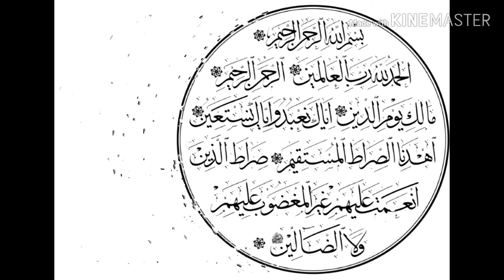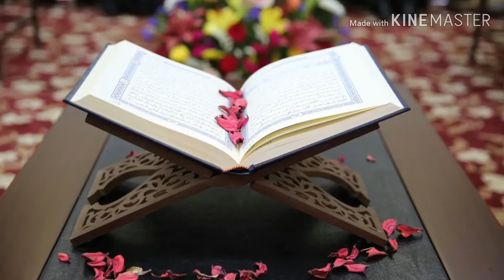أسماء سورة الفاتحة و حكم قراءة المأموم للفاتحة عند قراءة الإمام لما تيسر من آيات القرآن الكريم.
الفاتحة هي أعظم سورة في القرآن الكريم، وهي السبع المثاني، والقرآن العظيم، ويعود ذلك لما اشتملت عليه من المعاني العظيمة التي يرجع إليها القرآن كله، وهي من السور المكيّة، وقد جاء فضلها في قوله تعالى: (وَلَقَد آتَيناكَ سَبعًا مِنَ المَثاني وَالقُرآنَ العَظيمَ)،
وتأتي أهميتها من معانيها، ففيها الثناء على الله -سبحانه وتعالى- وبيان صفاته العظيمة التي ترجع إليها جميع الصفات، وفيها بيان حق الله -سبحانه وتعالى- على عباده أن يعبدوه، في قوله: (إِيَّاكَ نَعْبُدُ وَإِيَّاكَ نَسْتَعِينُ)،
 وفيها إرشاده لهم -سبحانه- في أن يطلبوا منه هدايتهم في قوله: (اهْدِنَا الصِّرَاطَ الْمُسْتَقِيمَ)
 لأن هدايتهم تُعينهم على القيام بسبب خلقهم، وهو عبادة الله عز وجل.
عدد أسمائها وسبب تسميتها سورة الفاتحة هي أول سورة في القرآن الكريم، ومما يميّزها أنها تناولت العديد من الموضوعات الأساسية في العقيدة، والعبادة، والتشريع، والإيمان باليوم الآخر، والإيمان بالأسماء والصفات، وطلب العون من الله -سبحانه وتعالى- ودعائه، وطلب الهداية منه إلى الصراط المستقيم، والدين القويم، واتباع طريق الصالحين، وتجنب طريق الضالين والمغضوب عليهم،
 وقد ذكر الإمام القرطبي -رحمه الله- لسورة الفاتحة اثني عشر اسماً هي: الصلاة، سورة الحمد، فاتحة الكتاب، أم الكتاب، أم القرآن، المثاني، القرآن العظيم، الشفاء، الرقية، الأساس، الوافية، الكافية،
 وقال السيوطي في الإتقان: "وقد وقفتُ لها على نيف وعشرين اسماً، وذلك يدلُّ على شرَفها؛ فإنَّ كثرة الأسماء دالَّة على شرَف المسمَّى" وقد بيَّن العلماء أسباب تسمية سورة الفاتحة بهذه الأسماء، وبيان ذلك فيما يأتي:
فاتحة الكتاب: سمِّيَت سورة الفاتحة بهذا الاسم لأن القرآن الكريم يُفتتح بكتابتها، وهي فاتحة لما يَتلوها مِن سُوَر القرآن في الكتابة، والقراءة، والتعليم، والصلاة، وقيل إنها سمِّيَت بذلك: لأنها أول سُورة نزلت، وقيل: لأنها أول سورة كُتِبَت في اللوح المحفوظ. الوافية: سمِّيَت سورة الفاتحة بهذا الاسم لأنها وافية بما في القرآن الكريم من المعاني، والذي كان يطلق عليها هذا الاسم هو سفيان بن عيينة. الكافية: سمِّيَت سورة الفاتحة بهذا الاسم لأنها تكْفي في الصلاة عن غيرها، ولا يكْفي عنها غيرُها. الأساس: سمِّيَت سورة الفاتحة بهذا الاسم لأنها أصْل القرآن الكريم، ولأنها أول سورة فيه. القرآن العظيم: سمِّيَت سورة الفاتحة بهذا الاسم لأنها تحتوي على جميع المعاني التي يشتمل عليها القرآن الكريم. أُمُّ الكتاب: يوجد في إطلاق هذا الاسم على سورة الفاتحة خلافٌ بين العلماء على النحو الآتي: ذهب جمهور العلماء إلى جواز إطلاق اسم أم الكتاب على سورة الفاتحة. كره أنس، والحسن، وابن سيرين، إطلاق اسم أم الكتاب على سورة الفاتحة، فقال أنس وابن سيرين: إن أم الكتاب هو اسم للّوح المحفوظ، وقال الحسن: إن أم الكتاب المقصود فيها آيات الحلال والحرام. أُمُّ القرآن: يوجد في إطلاق هذا الاسم على سورة الفاتحة خلافٌ بين العلماء على النحو السابق، فقد جَوَّزَهُ جمهور العلماء، وَكَرِهَهُ أنس وابن سيرين. والصحيح أن الأحاديث الصحيحة الثابتة تَرُدّ القول بأن أم الكتاب، وأم القرآن ليس من أسماء الفاتحة، ومنها قوله صلى الله عليه وسلم: (الْحَمْدُ لِلَّهِ أُمُّ القرآنِ، وأُمُّ الكتابِ، والسَّبْعُ المَثَانِي)
وقد ذكر بعض العلماء سبب تسميتها بأم الكتاب، فقيل: لأن المصحف يُبتدأ بكتابتها، وقيل: لأنه يُبدَأ بقراءتها في الصلاة، وقيل: إنها سميت أم القرآن لأنها أول القرآن، ولأنها متضمّنة لكل علومه، ولذلك سمّيت مكة أم القرى، لأنها أول الأرض، وتسمّى الأم أماً، لأنها أصل النسل. الصلاة: سمِّيَت سورة الفاتحة بهذا الاسم لقوله تعالى في الحديث القدسي: (إنِّي قَسَمتُ الصَّلاةَ بيْني وبيْنَ عبدي نِصفَينِ).
سورة الْحَمْدُ: سمِّيَت سورة الفاتحة بهذا الاسم لأن فيها ذكر الْحَمْدِ، كما يُقال سورة الأعراف، وسورة الأنفال. الرُّقْيَةُ: دليل ذلك إقرار الرسول -صلى الله عليه وسلم- للصحابي الذي رقى بها سيد الحي. سبب تسميتها بالسبع المثاني إن من أسماء سورة الفاتحة السبع المثاني، لقوله تعالى: (وَلَقَد آتَيناكَ سَبعًا مِنَ المَثاني)
وفي سبب تسميتها بالمثاني عدة وجوه منها ما يأتي:
 سميت مثاني لأنها مثنى، بمعنى أنها تقسم إلى نصفين اثنين: النصف الأول: هو ثناء العبد للرب، والنصف الثاني: هو عطاء الرب للعبد. سميت مثاني لأنها تثنّى في كل صلاة. سميت مثاني لأنها مستثناةٌ من سائر الكتب السماوية السابقة، فلم يُنزل الله -سبحانه وتعالى- مثلها لا في التوراة، ولا في الإنجيل، ولا في الزبور. سميت مثاني لأنها سبع آيات، كل آية تعدل قراءتها قراءة سبع من القرآن، فمن قرأ الفاتحة أعطاه الله ثواب من قرأ كل القرآن، وقيل: إن آياتها سبع، وأبواب النار سبعة، فمن قرأها غلّقت عنه أبواب النار السبعة. سميت مثاني لأنها تُقرأ في الصلاة، ثم إنها تثنّى بسورةٍ أخرى. سميت مثاني لأنها تثنية على الله -سبحانه وتعالى- وفيها مدائح له. سميت مثاني لأن الله أنزلها مرتين. أهمية سورة الفاتحة جعل الله -سبحانه وتعالى- في سورة الفاتحة رقيةً وشفاءً لعباده، وهي أم القرآن، لذلك يجب على المؤمن أن يتدبّرها فهو يقرؤها في اليوم سبع عشرة مرةً في الفرائض، غير قراءتها بالنوافل، فحريٌ به أن يتنبّه لمعناها العظيم، ويُطبّق ما جاء فيها من أن العبادة لله وحده، وأن الاستعانة به وحده، وطلب الهداية منه وحده، مع الثناء عليه سبحانه، والإيمان بأنه الرحمن الرحيم، وبأنه الإله الحق، وبأنه رب العالمين، وبأنه مالك يوم الدين، فهي سورةٌ جامعةٌ لكل شيء، ودليل عظمته